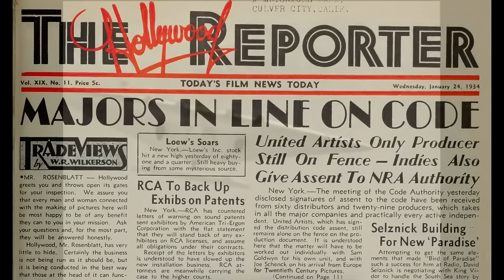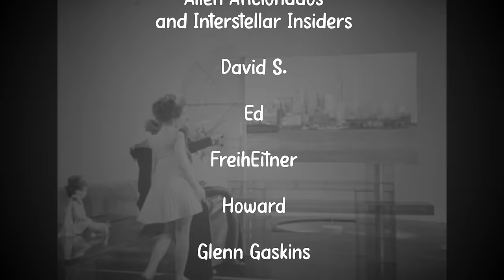Sci-Fi Films of the 1930s - A Decade in Review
Before diving into the sci-fi films of the 1940s let's recap the good, the bad, and the forgotten films of the 1930s. Over 10 episodes I discussed 60 films. Lots of serials, Bela Lugosi, Boris Karloff, rayguns and robots. From Just Imagine to Flash Gordon and from Earth to Outer Space.